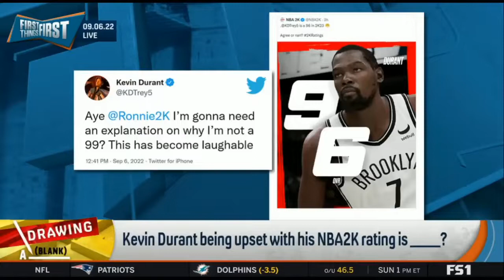FIRST THINGS FIRST Kevin Durant being upset with his NBA2K rating is STUPID Chris Broussard